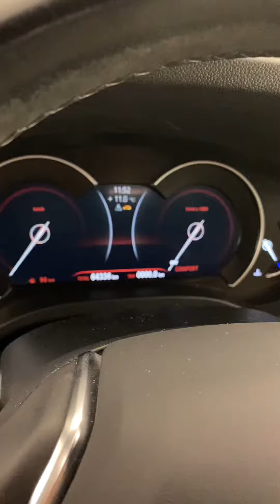BMW X3 Xdrive20d Xline 190cv Auto - usato Premium Selection Bonera